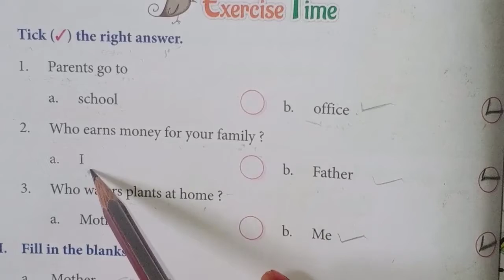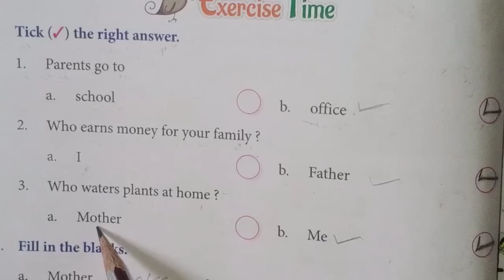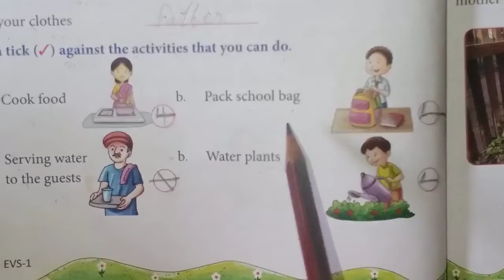1st Evs - Lesson 9 Part 3